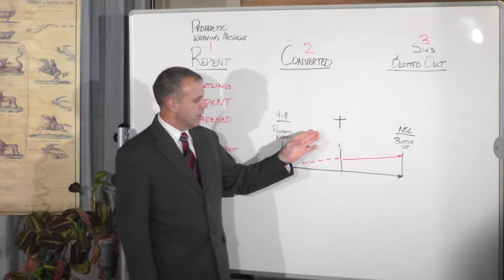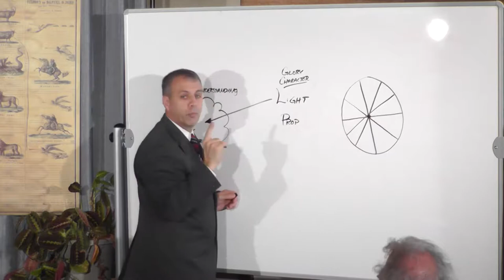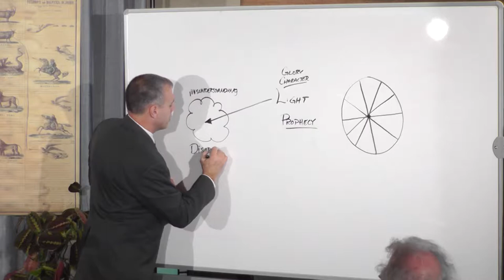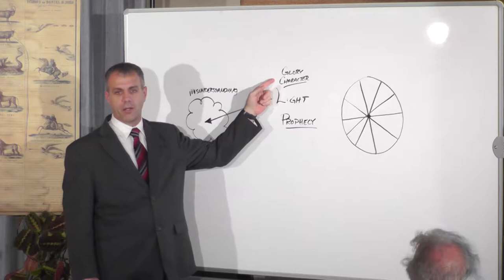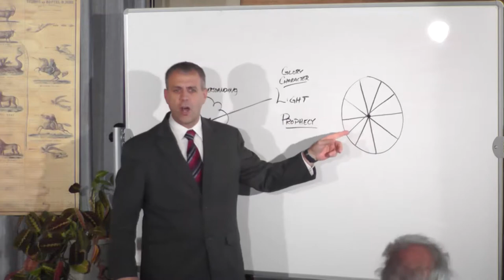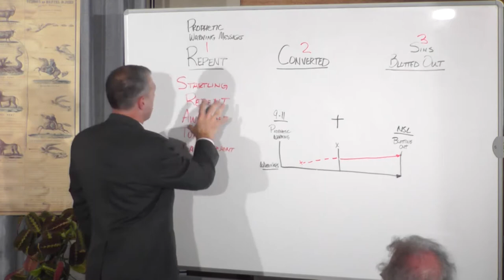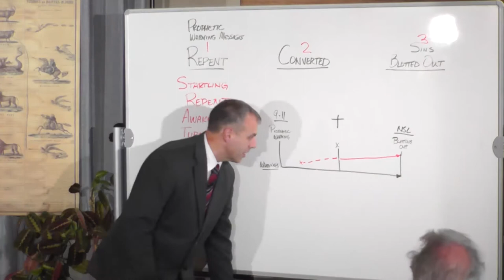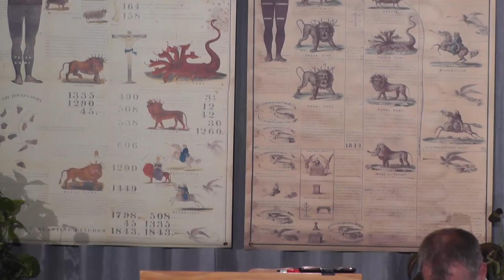TWOP 5 By Beholding